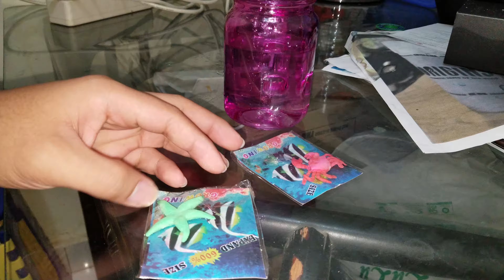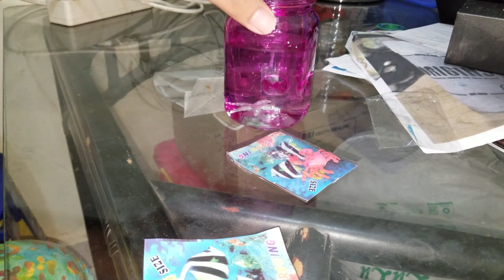Magic Growing Animal In The Water - 6 August 2018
IDR 1500